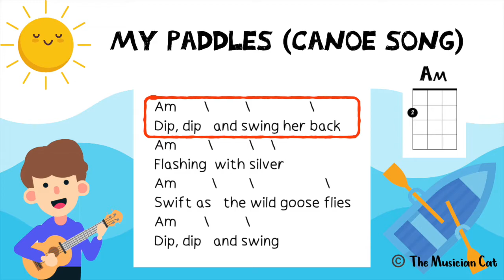Canoe Song My Paddles Keen and Bright ukulele play-along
Ukulele play-along video for the song My Paddles Canoe Song
Am chord

This channel features recorder tutorials, ukulele tutorials, parody videos, play-alongs, music covers on classroom instruments, music lesson ideas and more!